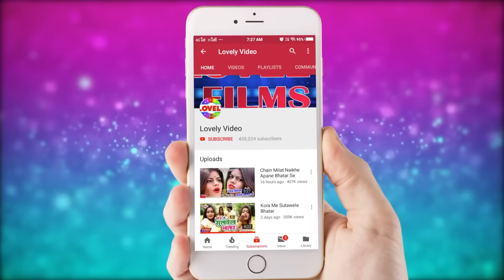VIDEO_SONG | एगो हमार भतार ताड़ी बेचेला | Hero Babu | Ago Hamar Bhatar Tadi Bechela-2021Ka Hit Song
Album :- हमार भतार ताड़ी बेचेला
Song :- Ago Hamar Bhatar Tadi  Bechela
Singer :-  Hero Babu
Lyrics :-
Music Director :- Lovely Films